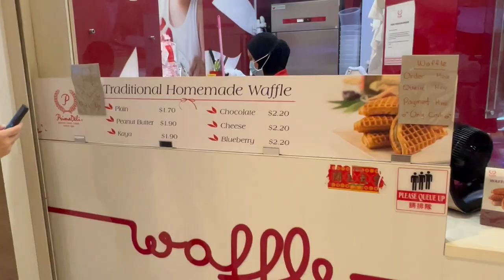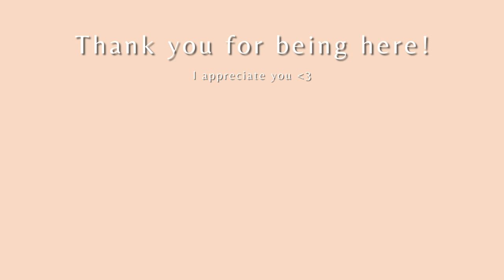weekend with me study vlog | year 3 student in Singapore Management University (SMU) | vlog 015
hi friends! how are you :) decided to do a quick weekend vlog with some special guests! we're nearing the finals seasons so I might not be posting as regularly but that also means that finals vlogs are coming soon, so stay tune for that!

Do comment any content ideas you'd like to see and I hope you like this vlog!

Love, Jo :)